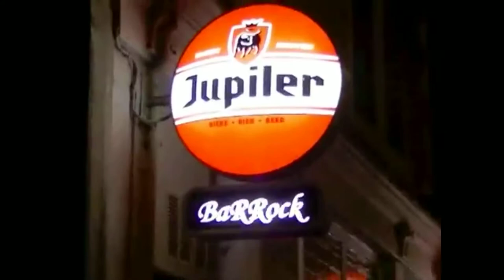Crazy/Daisy - The Documentary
Crazy Daisy is/was an AC/DC tribute band from the Netherlands.

This is a mini-documentaire about: Crazy/Daisy.
Made by : Sarah Joosten

11 January 2014 Barrock Maastricht